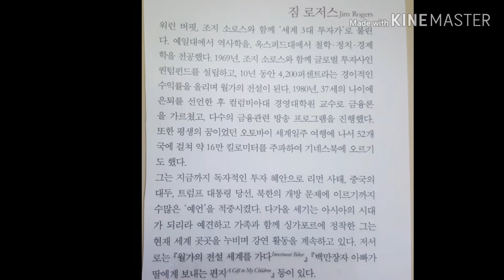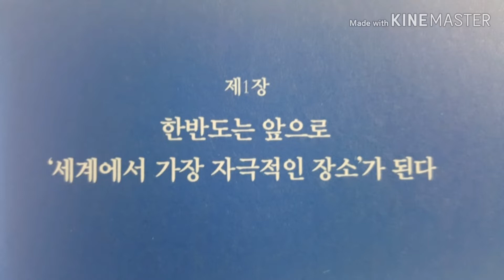나의서재ㆍ2.짐로저스ㆍ세계에서 가장 자극적인 나라ㆍ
귀로 읽는 독서ㆍ둘레길 걷기 함께하는 독서ㆍASMRㆍ
수면독서ㆍ힐링 독서ㆍ
잠드는 독서ㆍ세상을 읽는
독서ㆍ지혜로운 삶의 독서ㆍ